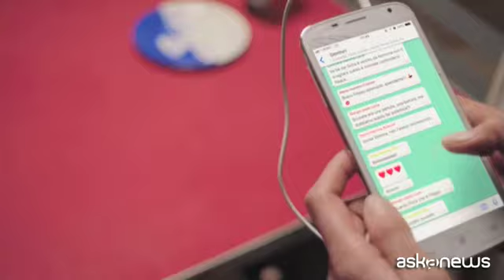"Genitori quasi perfetti", Foglietta mamma sull'orlo di una crisi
Roma (askanews) - Sono tutti iperstressati e sull'orlo di una crisi di nervi i "Genitori quasi perfetti" che la regista Laura Chiossone porta sullo schermo, dal 29 agosto. Protagonista è Anna Foglietta, mamma single che organizza una festa per il figlio di otto anni che diventa anche un confronto-scontro tra genitori.
La regista spiega: "Ognuno tende a interpretare un ruolo, una facciata del genitore perfetto, mettendosi in una certa competizione con gli altri, neanche tanto velata, e quindi è venuta l'idea di fare una commedia dove usiamo questi personaggi, perché alla fine si diventa un po' dei personaggi come genitori oggi, e ci divertiamo a far esplodere le tensioni, neanche tanto sotterranee, che noi tutti conosciamo, delle riunioni di classe, delle feste di compleanno".
Anna Foglietta rivela: "Mi sono ritrovata spesso in quelle situazioni delle feste, però io sono una di quelle che ama le feste, io faccio le feste a casa, non vado nelle ludoteche, non usa l'animatore, ma sono una che fa le feste a casa come faceva la mia mamma, preparo io le tartine a casa, le pizzette. E mi ricordo che una volta Edoardo Leo mi disse: 'ma chi te lo fa fare?'.
Diciamo che il genitore è più attento a vedere le reazioni che il suo comportamento provoca negli altri genitori rispetto a quale può essere la reazione sul figlio. I figli sono un'appendice".
In quell'appartamento dall'iniziale diffidenza si arriva quasi a una resa dei conti fra mamme e papà, mentre i figli giocano con l'animatrice: Paolo Calabresi e Lucia Mascino formano una coppia vegana, salutista, ossessiva, Marina Rocco è la mamma un po' svampita e forse un po' pentita, Elena Radonichich la mamma omosessuale.
"Quest'ansia da prestazione dipende forse dal fatto che uno non si sente mai abbastanza. Essere genitore credo che sia la cosa più difficile che esista.
Questa battaglia alla continua dimostrazione è molto faticosa... Tra l'altro fa male ai bambini.. Ripensando al film, io vedo la grande fatica di tutto questo. Proprio questi personaggi, questa messa in scena, questo pomeriggio che passano lì, è faticosissimo... E anche i bambini assorbono abbastanza in questa festa, e poi c'è la sorpresa di come loro ci guardano, anche questa è una cosa molto bella del film".